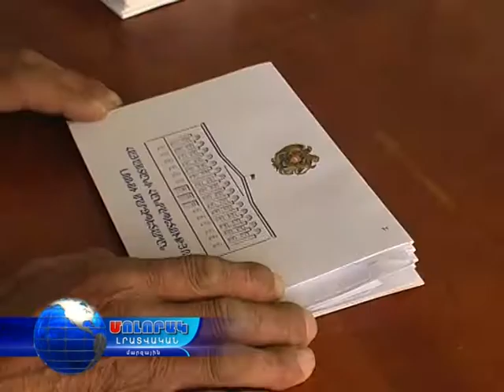Շնորհավորանքներ՝ կին վետերաններին